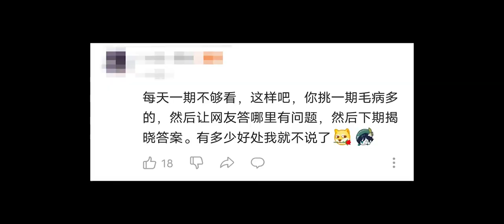使命召唤做题节目！简单的意识题你答的上来吗？小镇做题家EP1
大家好，我是凝风233
前QG突破手、LF指挥
使命召唤铁杆爱好者
专注教学，实战，测试
使命召唤 射击游戏 FPS 请注意，本视频完全符合YouTube社区准则，没有任何违规行为。